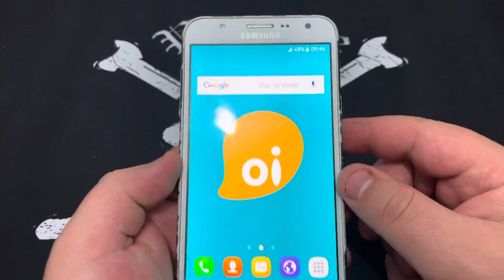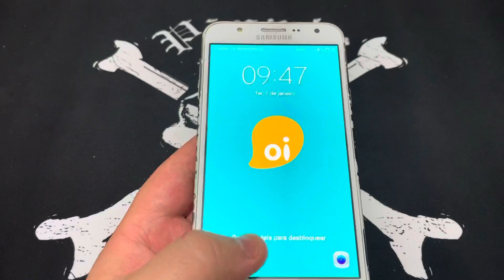Como Ativa e Desativa o Codigo de Status de Bateria Samsung Galaxy J7 | BatteryStatus J700M | Sem PC